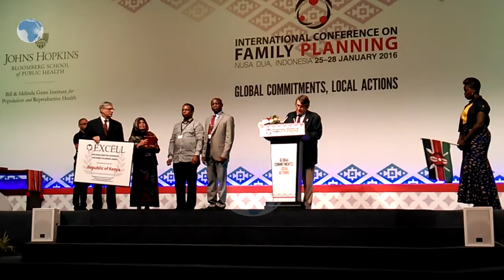Kenya awarded for its efforts in providing quality family planning services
Kenya has been awarded for its efforts in providing “quality family planning services” in Nusa Dua, Indonesia.
The Excellence in Leadership for Family Planning Award (EXCELL Award) to the Ministry of health will celebrate Kenya’s progress in increasing access to and use of voluntary family planning information and services.
The award was given during the closing ceremony of the International Conference on Family Planning currently on going in Indonesia.